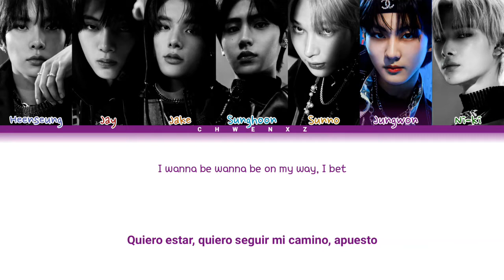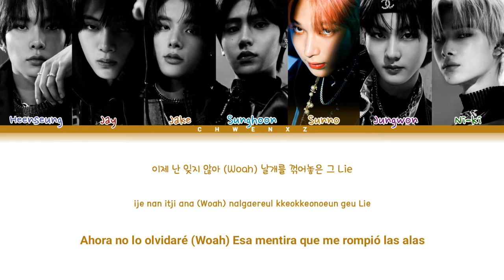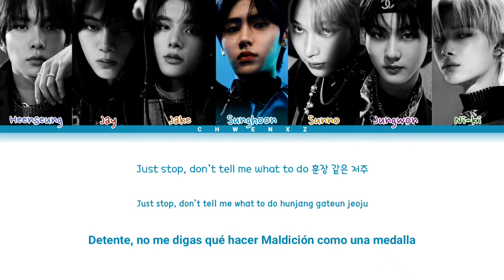Enhypen (엔하이픈) - Blessed-Cursed [Color coded letra "Sub Español" Han|Rom|Esp]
•Artista // Enhypen (엔하이픈)

•Cancion // Blessed-Cursed

•Album // DIMENSION - ANSWER

•Lanzamiento // 2022/10/01

•Bias // Ni-Ki

•Traducción // Chwenxz